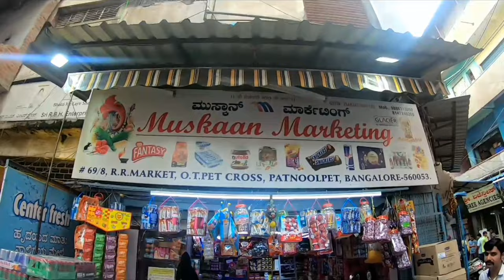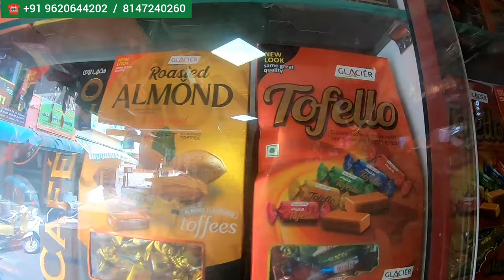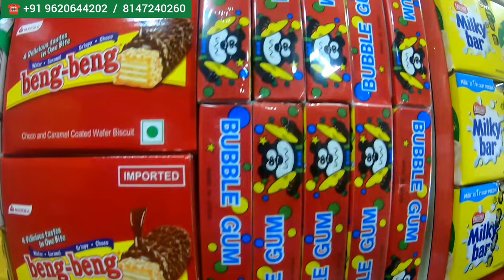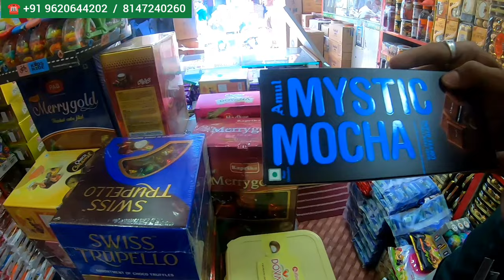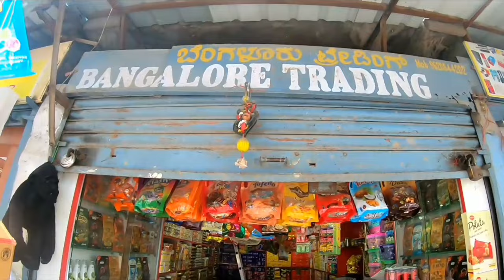Buy : Rs 1* : Branded & Imported Chocolate & Redbull at Wholesale Price in " Bangalore Trading Co"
COMPANY DETAILS :

COMPANY 1 INFO :

Company : Bangalore Trading Co

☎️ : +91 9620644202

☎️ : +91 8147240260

Address : Old Tharagupet Near Pathloonpet

Landmark : Chickpet Metro Station

City : Bangalore

Country : India

COMPANY 2 INFO :

Company : Muskaan Marketing

Contact Person : Mr.Dilip & Mr. Narayan

Address : Pathloonpet - Near Outside RR Market - Near Old Tharagupet [ OT Pet ]

City : Bangalore

Country : India

This channel is only for general Information  random shopping and eating.
This channel does not take ownership or guarantee of anything ,anyone in any way